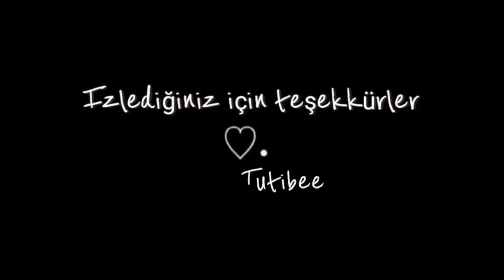Kilden Çilek ve Boncuk Kolye Yapımı | DIY Clay Strawberry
(↓ENG) Merhaba,
Ben Tutku. Üretmeyi ve düzeni seven biriyim. Bu hafta sizlerle birlikte uzun zamandır benden istenen kilden boncuk yapımını paylaşmak istedim. Kanalımda takılar ve diy bölümlerinden farklı çalışmalarıma da ulaşabilirsiniz. Bu videomda adım adım paylaştığım boncuk kolye ve kilden çilek yapımının bu tarz aksesuarları sevenlere çok faydalı olacağına inanıyorum.

Beni izleyerek yapmış olduğunuz ürünleri Tutibee etiketiyle paylaşırsanız sizleri zevkle instagram hikayemde paylaşırım böylece hepimiz de farklı fikirler edinmiş oluruz :) Genellikle haftada bir video yüklediğim enerji dolu kanalımdaki videolarımı kaçırmamak için abone olmayı unutmayın!

Gerekli Malzemeler:
Takı seti
Alternatif takı malzemelerinin isimleri: karga burnu, renkli boncuklar, bit pirinci ya da boru biti (internete yazdığınız zaman 200lü olarak satılıyor) lastikli misina, takı için kullanılan metal halkalar, papağan klips ve dilerseniz zincir ve iğne.

Hello everyone,
how to make the learn this cute and simple beaded accessories, using seed beads & clay strawberry necklace! Perfect for beginners! You'll also learn how to professionally finish off your accessories.
Don't forget to upload a photo of your creations to Instagram with Tutibee so I can see your work!
I hope this video has enjoyed you too.

- I gave you a link to the materials I used upstairs. (Earring hook, lobster clasp, crimp bead, open jump ring, ribbon clamp crimps with loop, mini glass beads)